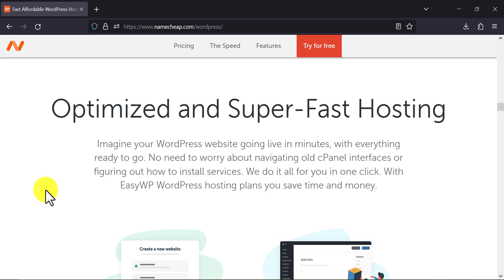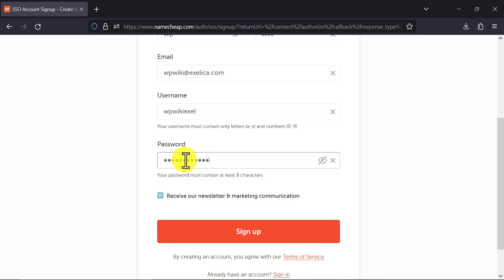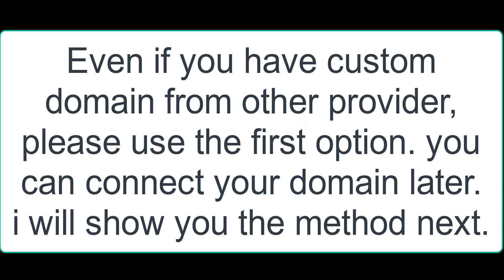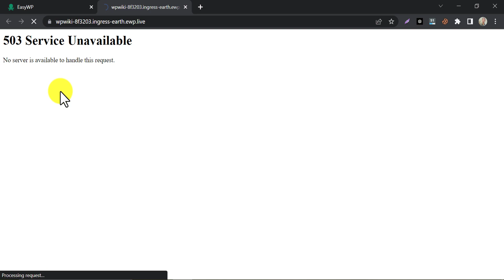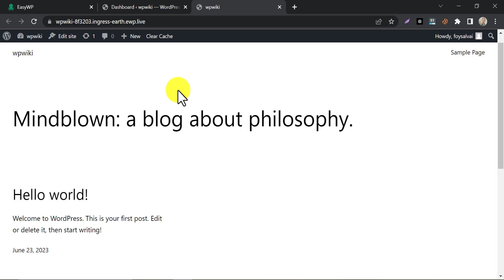How to Buy WordPress Hosting From Namecheap ? Cheapest WordPress Hosting Setup 2025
In this video, we will learn how to buy WordPress hosting from Namecheap. So, this is the WordPress hosting page of Namecheap. Its name is EasyWP. You can go to the page from it directly.

Here you can see the pricing.

Under that section, the comparison chart is shown. You can see the fully loaded time, time to first byte, and prices. You know Google really considers the website page loading speed in search ranking.

And this chart is saying it is much faster than the competitors.

Also, the price is far cheaper than other renowned providers.

If you have an existing account then give the username and password of the Namecheap account.

But if you are a new user, then click on sign up.

Just fill up the form as usual.

I am just using a random email and username for demo purposes.

This time you must prove that you are not a robot.

After successfully signing up, you will see this payment page now.

Now you can set your credit card details from here.

After adding your card, you should click on the confirm button.

I am moving my primary Namecheap account, here my credit card is already connected.

Click on confirm.

Now it will ask for the website name. Give one, and continue.

You will see several options here. if you already have a domain in Namecheap, then that domain will be shown here.

And if you have a custom domain from 3rd party company, then use the third option here. You need to choose the option and continue as usual.

Just pick a random theme. Because we can change the theme later.

Skip the plugin section, you can add necessary plugins later.

Now the summary of the settings will be shown. Just review it. And continue.

The purchasing is done.

The website creation is in progress. After the website become live, then click on the domain name.

By the way, if you click instantly then this error may be shown. Just wait 30 seconds. Then check again.

Yes, it's fine now.

To log in to the admin dashboard, click on wp-admin.

In the manage section, you can change any setting for this domain.

If you want to use a custom domain, then click on the change domain button.

In 3rd option, you have to put the domain name & modify the DNS records, to connect the custom domain.

It is a little technical we will upload a video on it if you want. Just do a comment.

And if it is urgent for you, then click on the question mark, and you will see a live chat option. Just ask for their assistance.

Namecheap support is really amazing, I am sure they will help you.

If you want to create a new website then click here simply. The process is the same.

This time, the checkout page will come last.

Another website is created successfully.

So, this is the tutorial on how to buy WordPress hosting from Namecheap. If you have any questions or need assistance, then feel free to use the comment section.

⏩ The Fastest WordPress Hosting (PROMO Included)

(Cheapest on the planet 😱😱😱 )